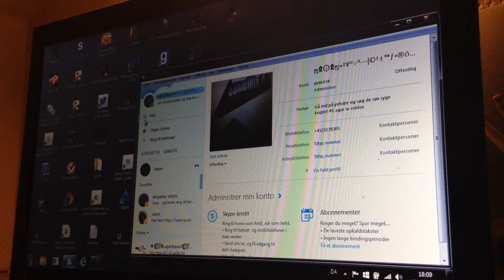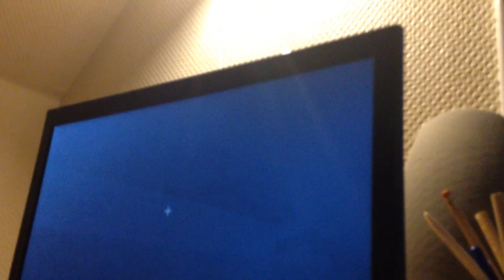Vi skal begynde minecraft #1 Dansk (GameMix)